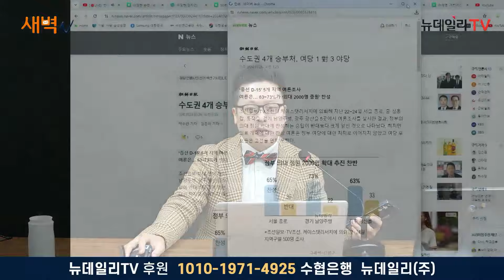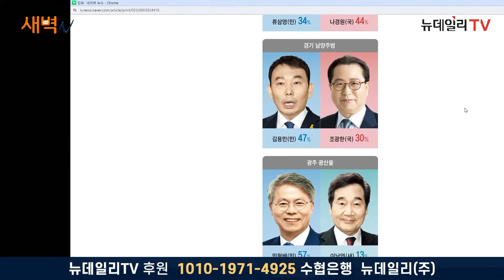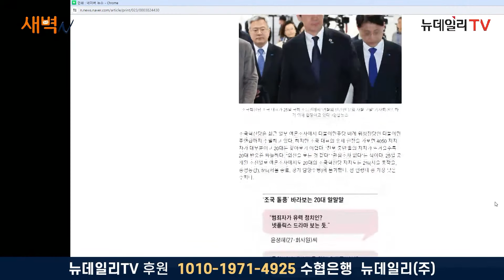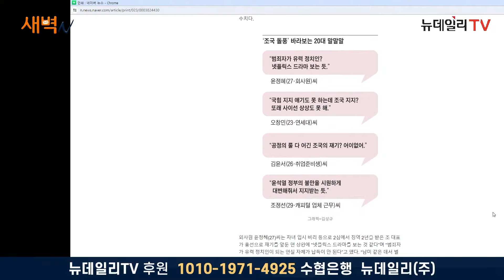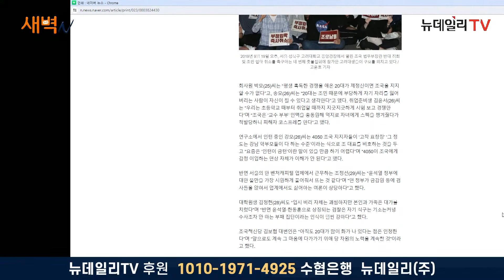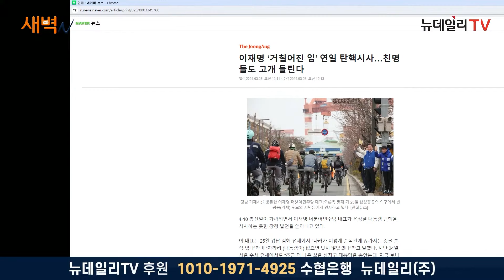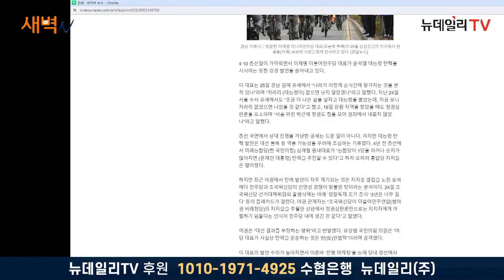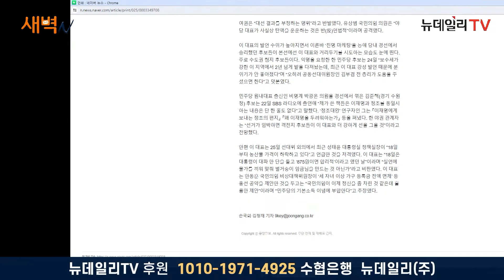문재인 정부 때도 대파 한단 가격 7천 원 넘었다